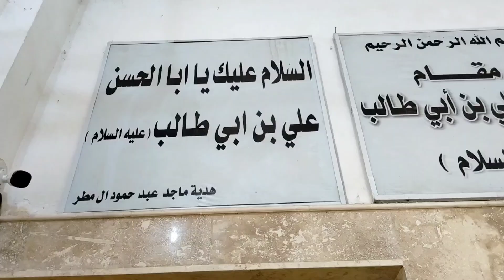🇮🇶 Maqam radul Shamas|vo maqam jaha Ali A.S ne sooraj ko paltya tha| Hilla iraq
vo maqam jaha mola Ali A.S Ne sooraj ko ALLAH k hukam se paltaya tha r mojza dikhya tha